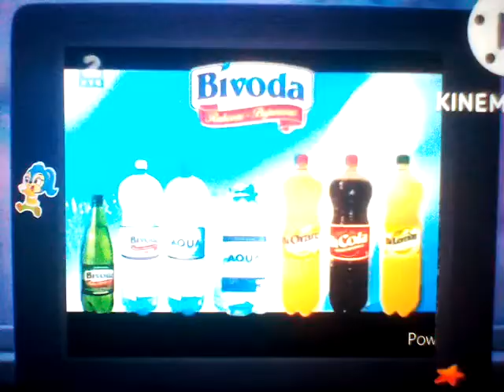TVDX Čačak 3.gp Maj 2009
Create by Andrej Stjepanovic